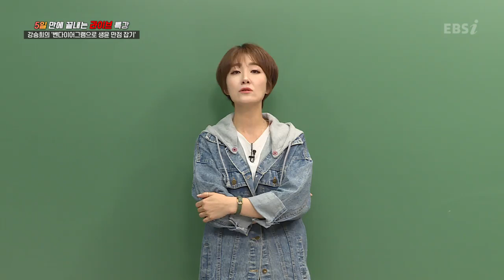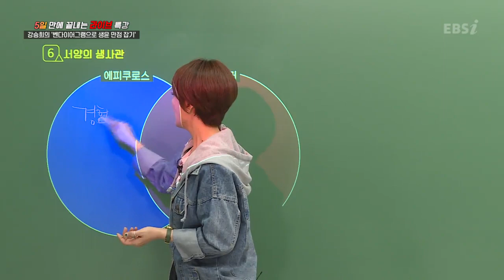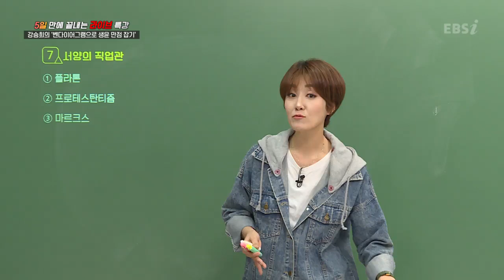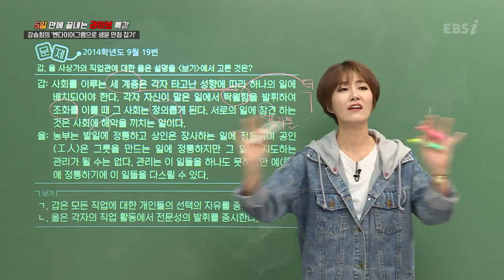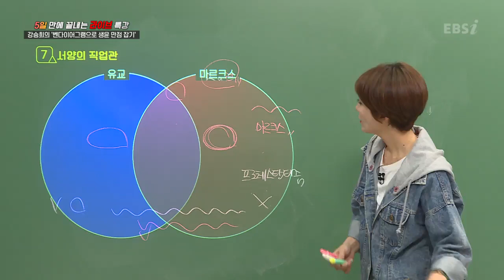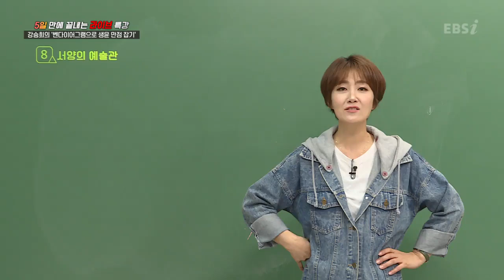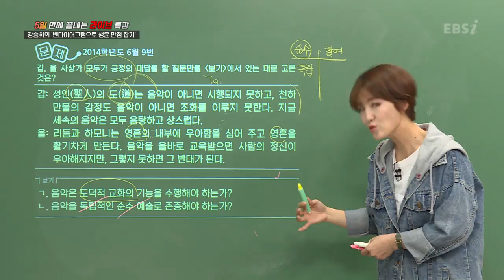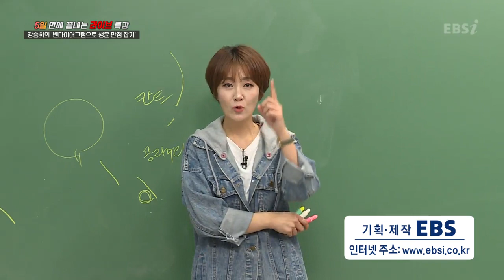[생활과 윤리] 한눈에 개념정리, 사상가 벤다이어그램(2) l 강승희, 벤다이어그램으로 생윤 만점 잡기 l 5일만에 끝내는 라이브 특강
과목별 친구들이 어려워하는 단원 및 핵심 개념만 모아모아
짧은 시간에 주요 내용을 빠르게 정리할 수 있도록!
EBSi 대표 선생님들의 🌟특별한🌟 단기 특강〰

선생님들이 직접 만드신 학습자료도 꼭! 확인하자‼️

강승희, 벤다이어그램으로 생윤 만점 잡기 강의 바로가기